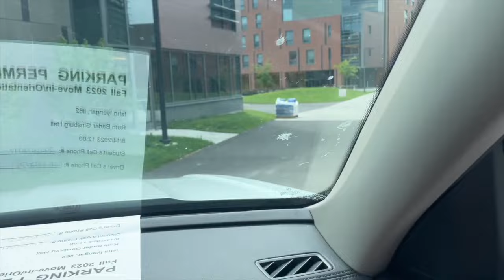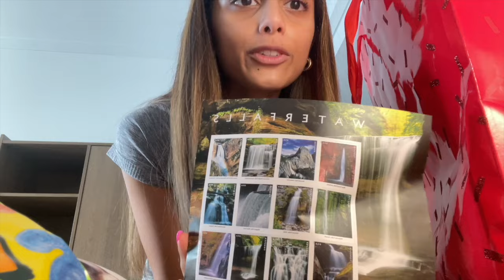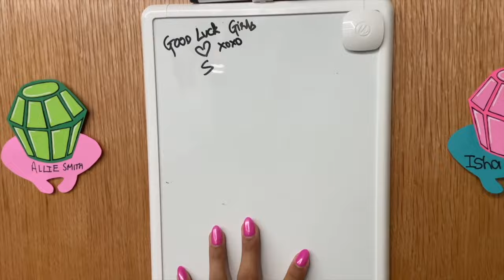CORNELL MOVE-IN VLOG | freshman year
Hi guys!! This is my move-in vlog to Cornell university in the RBG dorm!